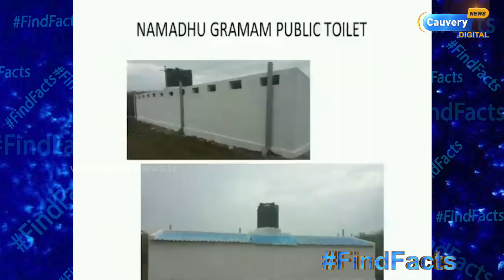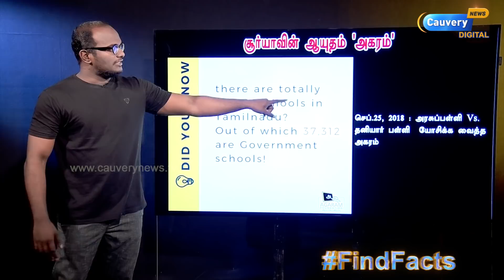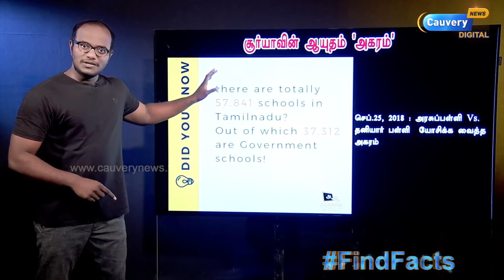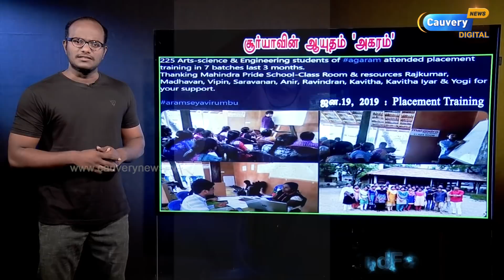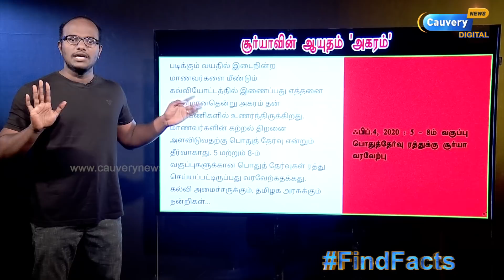நடிகர் சூர்யாவின் ஒரே ஆயுதம் 'அகரம்' | சூரரைப் போற்றக் காரணம்! | ரசிகரை சேவை செய்ய வைத்தது எப்படி?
நடிகர் சூர்யாவின் ஒரே ஆயுதம் 'அகரம்'  |  சூரரைப் போற்றக் காரணம்!  |  ரசிகர்களையும் சேவை செய்ய வைத்தது எப்படி?  |